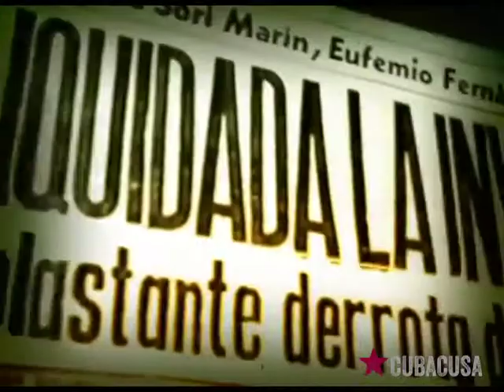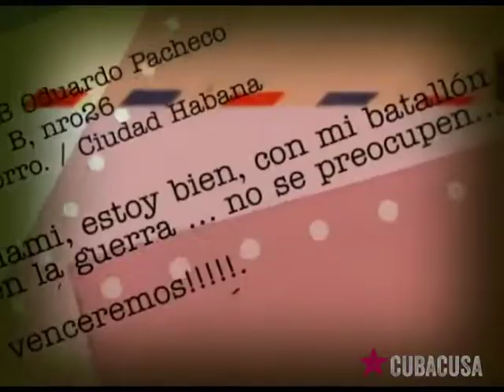Retaguardia segura (Capítulo 2; Serie Razones de una victoria)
Las fuerzas combativas que se encontraban en los alrededores de la Ciénaga de Zapata fueron las primeros en enfrentar a las tropas invasoras. De diferentes lugares de Cuba fueron llegando los refuerzos, que hicieron frente a la invasión.